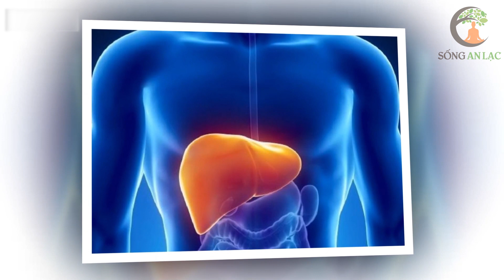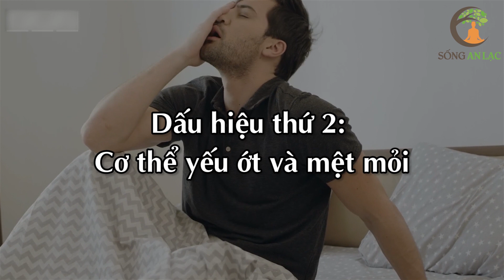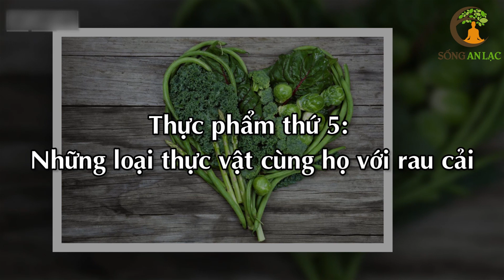Nhìn Ngay Vào Đây Để Biết Mình Có Bị BỆNH GAN Hay Không - Chỉ Cần 1p Phát Hiện Ngay Ra Bệnh !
Bệnh Gan rất khó phát hiện, nếu thấy 8 dấu hiệu sau thì nên đi khám ngay Kẻo Muộn

# Danh sách video nhiều Hay Nhất nhất SAL:
1. 3 Thần Dược Nên Uống Buổi Sáng, 4 Độc Dược Dù Ngon Mấy Cũng Vứt Bỏ Cấm Uống
2. Nằm Ngủ Nghiêng Bên Phải 7 Tác Hại Kinh Khủng Này Sẽ Xảy Ra Trong Cơ Thể Bạn
3. 6 Cách Phục Hồi Lục Phủ Ngũ Tạng Trong 1 Ngày, Cơ Thể Trẻ Ra 10 Tuổi, Ai Biết Sớm Sẽ Sống Thọ
4. 60 Tuổi Vẫn Trẻ Đẹp Như Hoa Nhờ Ăn 6 Thứ Này Khỏi Cần Đi Làm Đẹp
5. 7 Món Ăn Sáng RẤT ĐỘC Già Hay Trẻ Cũng Tuyệt Đối Không Ăn, Ăn Vào Rất Hại Sức Khỏe
6. Uống MẬT ONG theo cách này bổ hơn 100 lần NHÂN SÂM rất tốt cho sức khỏe - Sống Khỏe
7. Giáo Sư Cảnh Báo Sai Lầm Ăn Rau Mùi Khiến Bạn Gần Nghĩa Địa Hơn Bao Giờ Hết
8. Đừng Tốn Tiền Tỷ Mua Thuốc Bổ, Ăn 4 Thứ Này Cả Đời Sống Khỏe Mạnh
9. Càng Già Sống Càng Khỏe Nếu Biết Tận Dụng 3 Giờ Vàng Này Mỗi Ngày
10. Uống Nước Thế Này Loại Bỏ Mọi Bệnh Tật, Bổ Gấp 100 Lần Nhân Sâm, Cực Tốt Cho Sức Khỏe